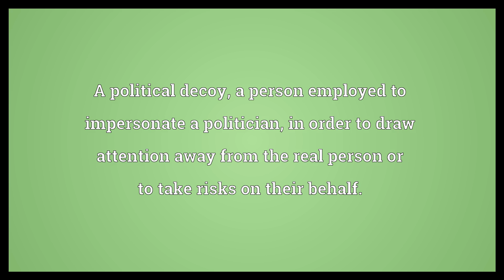Body double Meaning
Video shows what body double means. A film stand-in for an actor, in scenes not involving the face, especially during scenes of nudity, or of dangerous activity.. A political decoy; a person employed to impersonate a politician, in order to draw attention away from the real person or to take risks on their behalf..  Body double Meaning. How to pronounce, definition audio dictionary. How to say body double. Powered by MaryTTS, Wiktionary